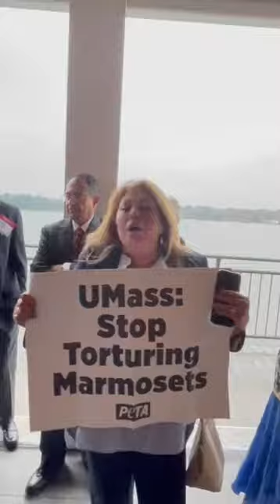UMASS Amherst Stop Torturing Marmosets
BREAKING: Lining the Chelsea Piers in NYC , PETA supporters made their message known loud and clear: UMass Amherst must stop mutilating and experimenting on gentle marmosets 😡